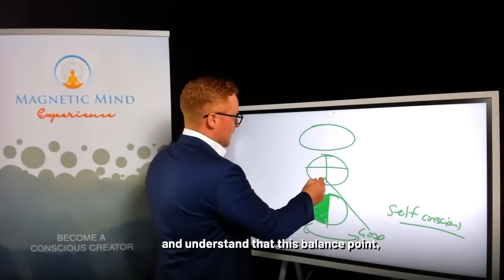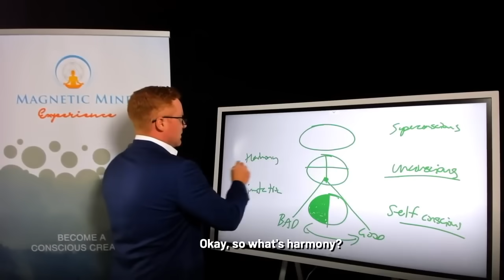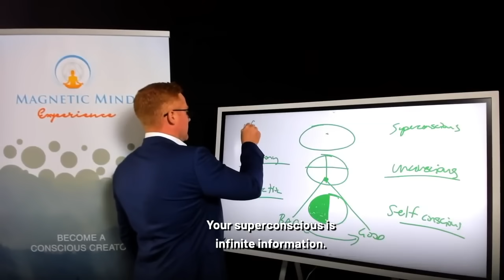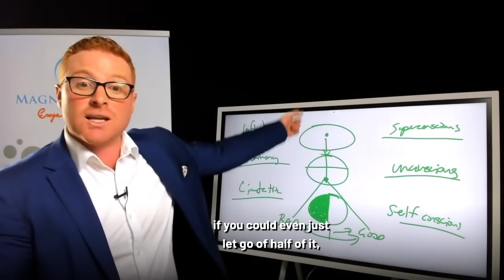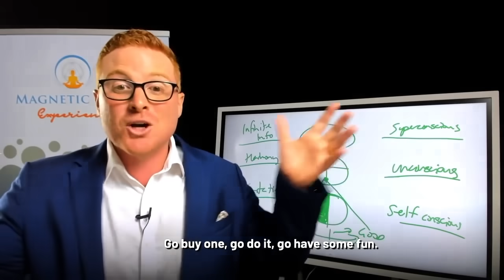What If The Self-Help World Wasn't Helping You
Experience the Rapid Recode Today!

What if all the self-help books and courses out there weren't actually helping you?

You see so much of the traditional “positive thinking is the key to everything” or "you need to fix this before you can have that" only addresses half the equation…

They focus on "fixing" or "healing" your existing problems or past traumas…

And they have you always looking for what to fix or improve so you can stay motivated.

Can this work?

To a certain extent, yes.

But, what if you could let go of your limitations? Without pain, without reliving trauma...

If you said YES then you need to experience the Rapid Recode!